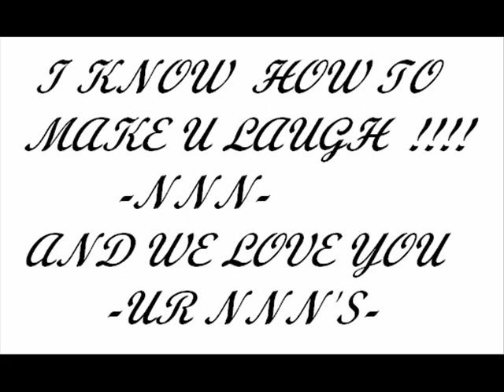Nadine at Hariri Canadian university Open Day 2012 .wmv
U ROCKED THE STAGE DIVA !